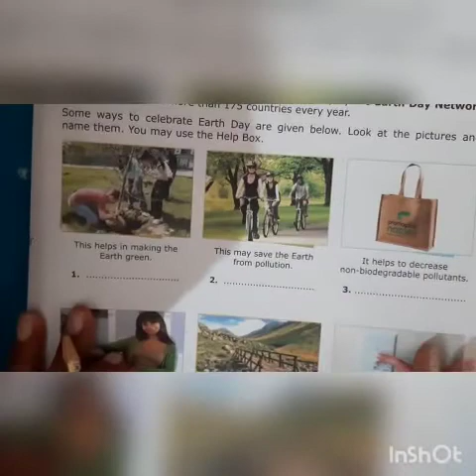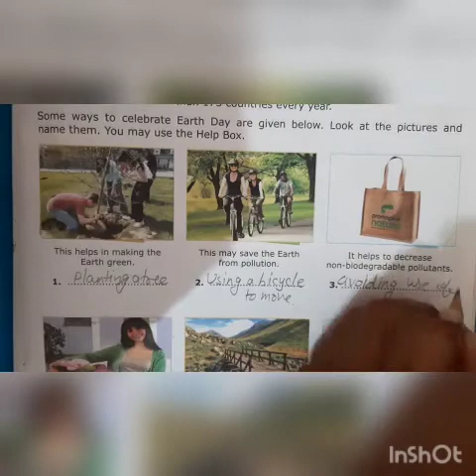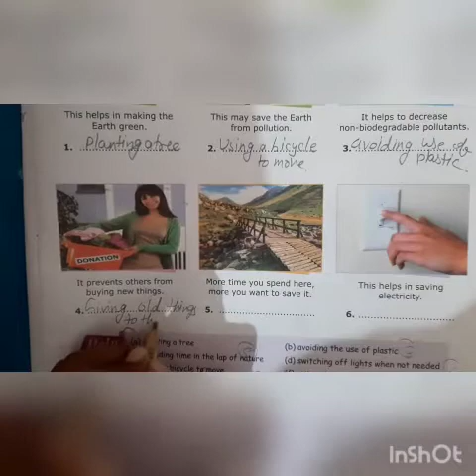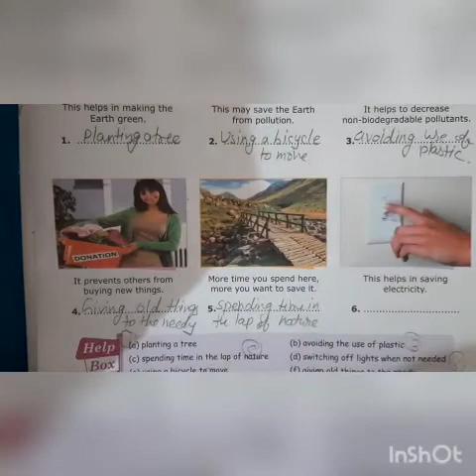7th G. K. ch. -22